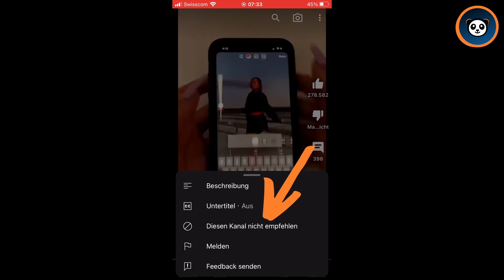YouTube Shorts deaktivieren • Tutorial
In diesem Tutorial zeige ich Dir, wie Du YouTube Shorts deaktivieren kannst.